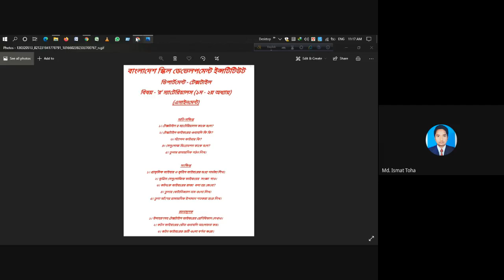Assignment Raw materials new batch